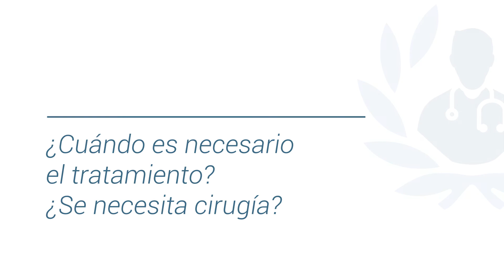Obesidad mórbida: Este es el riesgo que corre tu salud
Conoce todo sobre la obesidad mórbida de la mano del Dr José Eduardo Garcia Flores, destacado cirujano general y miembro de Top Doctors

La obesidad mórbida es una enfermedad crónico degenerativa en la cual la persona tiene un exceso de grasa, pasando el límite del índice de masa corporal.

La obesidad mórbida deteriora otros órganos y sistemas como: corazón, riñón, pulmones, entre otros, que a la larga desarrollaran otras enfermedades.

La obesidad mórbida al ser una enfermedad multifactorial implica un tratamiento multidisciplinario.

0:16 ¿Qué es la obesidad mórbida?

01:03 ¿Cuáles son las causas?

02:33 ¿Cuándo es necesario el tratamiento?

Para encontrar a los mejores especialistas médicos en obesidad mórbida visite